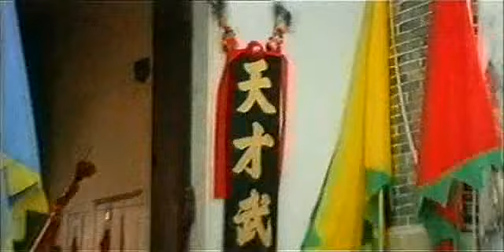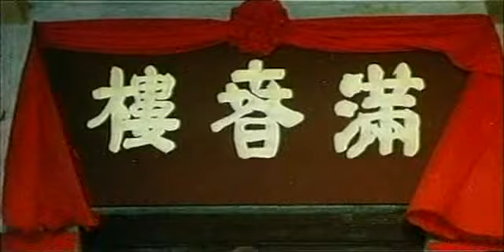Kung Fu Genius / Гения на Кунг фу (1979) Бг аудио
Повече информация за филмите излизали на видеокасети в България,може да намерите в Българския онлайн-архив за VHS
Младият майстор на кунг-фу (Клиф Лок), заедно с неговия ученик пристига в града, където той решава да открие училище за бойни изкуства. В града, обаче, вече има подобно училище и старото училище е враждебно към геният на кунг-фу.

Режисьор:Уилсън Тонг

В ролите:Клиф Лок , Уилсън Тонг , Ху Ксиао, Чан Лунг